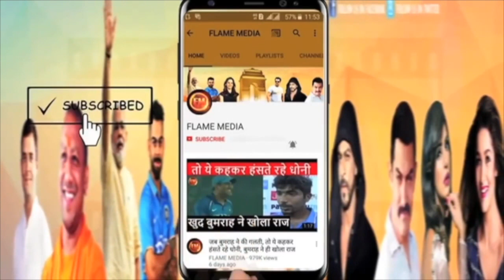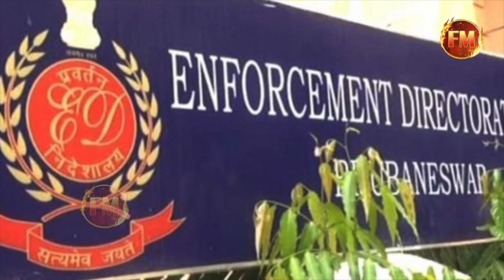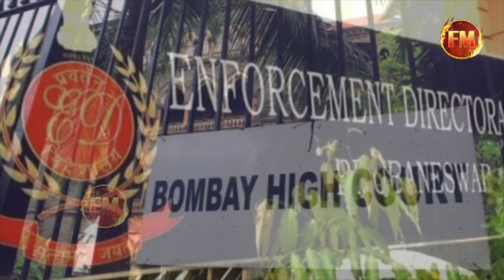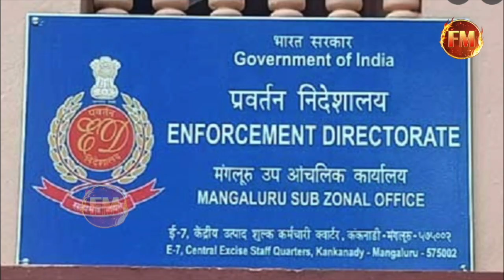मुंबई में मचा बवाल.. महाराष्ट्र सरकार में पड़ गई बड़ी दरार.. नवाब मलिक बन गए वजह..